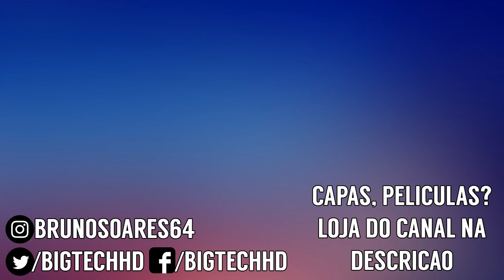Oukitel WP1 PT-BR | Helio P23 + 4GB de RAM com IP68 | BigTech